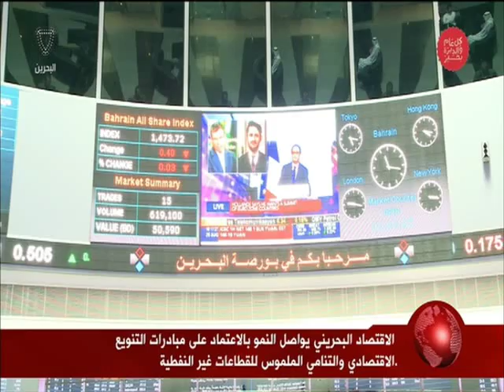البحرين : الاقتصاد البحريني يواصل النمو بالاعاماد على مبادرات التنويع الاقتصادية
الاقتصاد البحريني يواصل النمو بالاعاماد على مبادرات التنويع الاقتصادي والتنامي الملموس للقطاعات غير النفطية